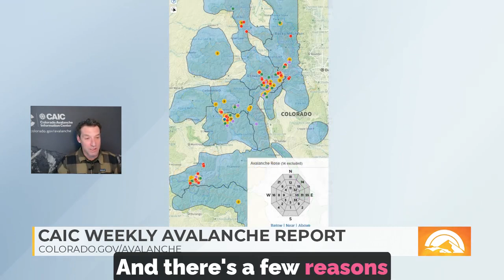January 2, 2025 - Weekly Outlook with MTN-TV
CAIC's Brian Lazar breaks down the scary avalanche conditions we’re facing this week—and into the weekend. We’ve got a lot of new snow on a weak snowpack, creating highly unstable conditions. People are triggering large and very large avalanches from hundreds, even more than 1,000 feet away, while standing on flat or low-angle terrain. Give steep slopes a wide buffer, and know your usual safe places might not be safe right now. Go to Colorado.gov/avalanche for the latest information.